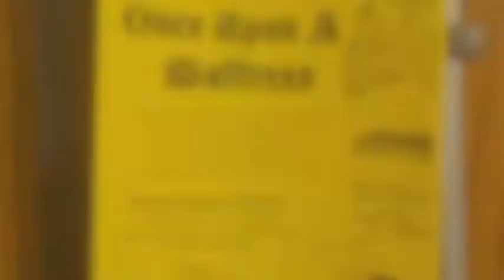VLOG: Once Upon a Mattress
We performed in the Musical this weekend! Here's a little look behind the scenes.